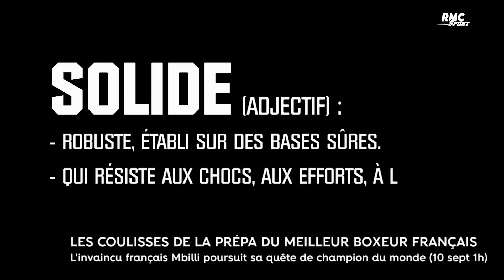Boxe : Dans les coulisses de la préparation d'un des meilleurs boxeurs français actuels Mbilli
Christian Mbilli se dirige inévitablement vers une chance de titre mondial chez les poids super-moyens. Une nouvelle victoire et une défense de ses ceintures WBC et WBA International Continental of the Americas contre Carlos Gongora lui permettrait de gravir un échelon supplémentaire dans sa quête du titre de champion du monde en détrônant Canelo Alvarez. Le "Mike Tyson français" est invaincu depuis ses débuts en professionnel (23 combats, 23 victoires, 20 KO). Son adversaire n'est pas en reste : 22 combats, 21 victoires, 16 KO.

Plongez-vous au coeur de sa préparation, lui qui réside à Montréal depuis 3 ans.

Ne manquez rien des combats de boxe en vous abonnant à RMC Sport

Suivez la boxe avec RMC Sport sur tous nos réseaux ✓